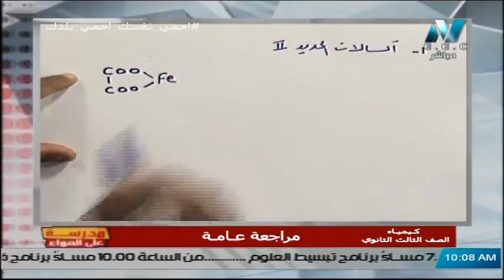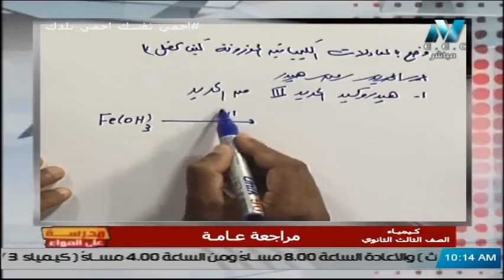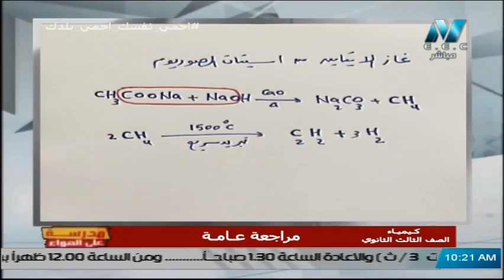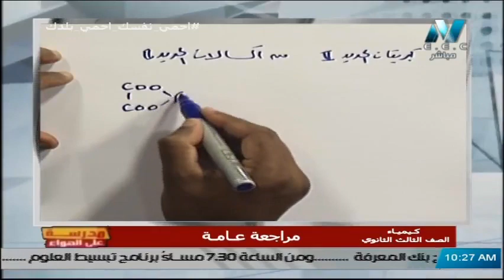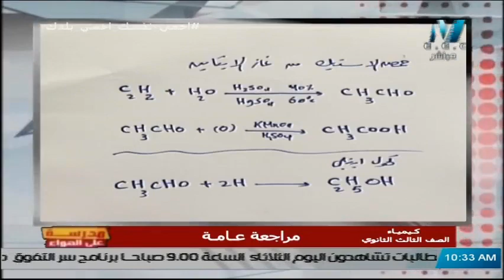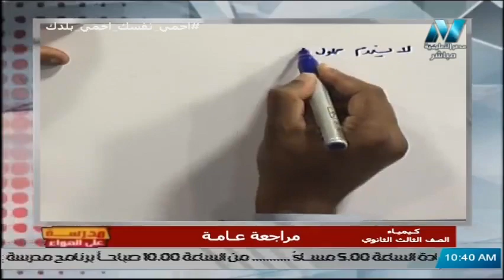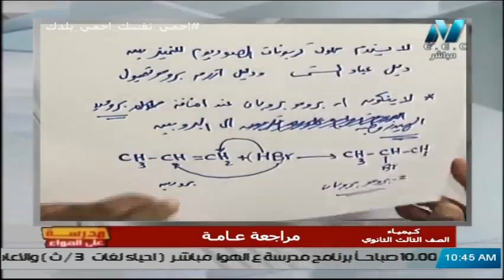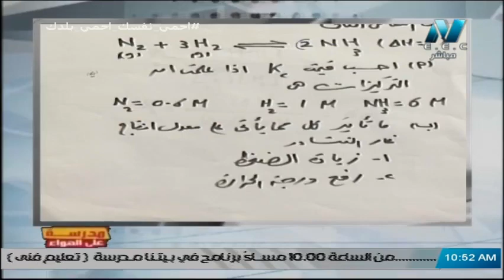كيمياء الصف الثالث الثانوي - مراجعة عامة ( الجزء الثاني) مع أ/ سامي الجزار || 16 يونيو 2020